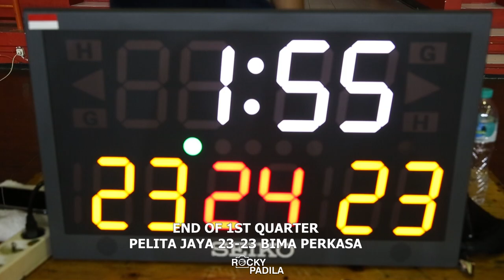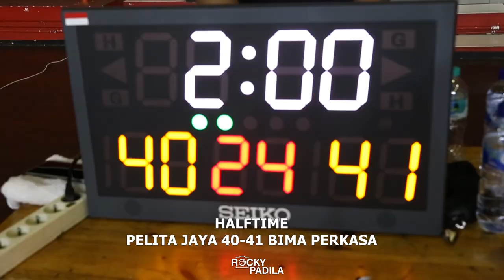Game Highlights: Pelita Jaya Basketball vs Bima Perkasa Jogja (Scrimmage Game)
Game Highlights dari pertandingan scrimmage antara Bima Perkasa Jogja melawan Pelita Jaya Basketball.